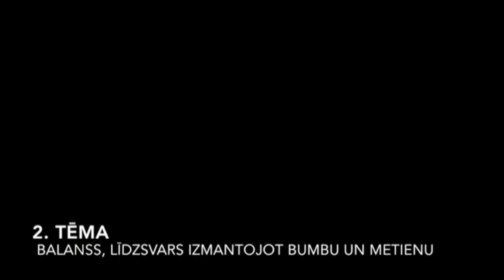Basketbola treniņš #2. Kaspars Mājenieks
Basketbola treniņš #2, ceturtdiena, 9. aprīlis.
Kaspars Mājenieks, Latvijas jaunatnes izlašu un Liepājas Basketbols treneris